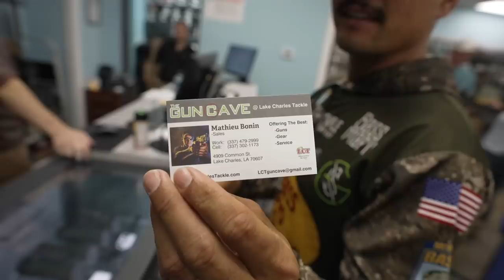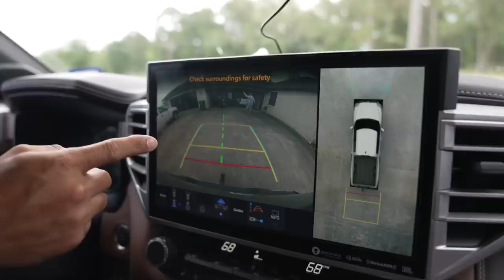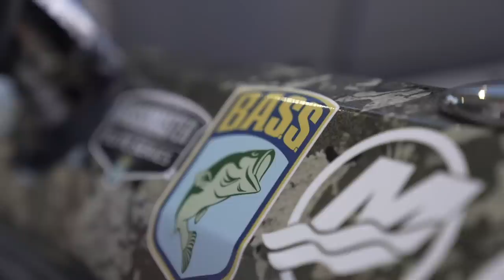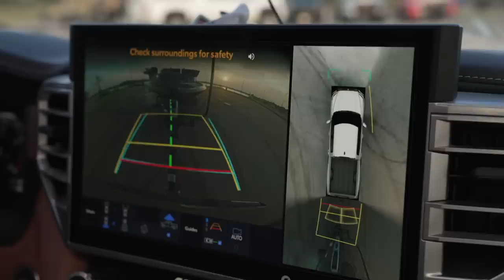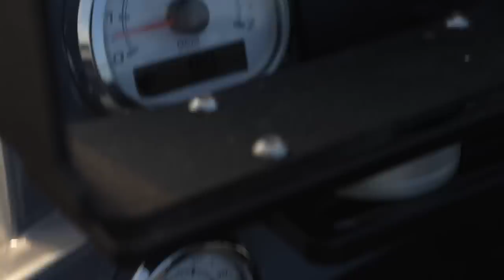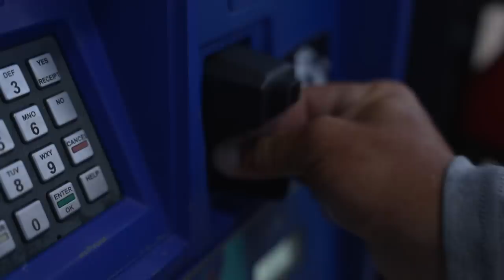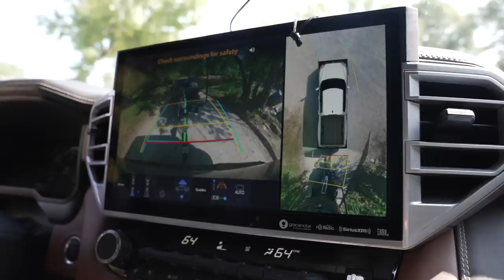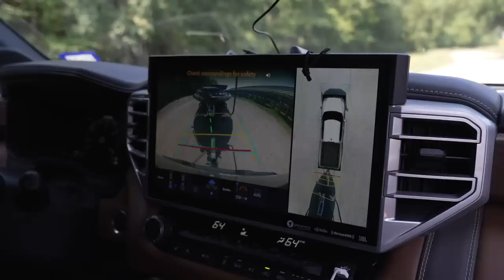I Love Fishing Dangerous Bayous!! (Sabine River)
Chris Zaldain goes down to Orange, Texas to fish the Bassmaster Elite Series bass fishing tournament on the Sabine River.

*Want to know what rods or reels I use for a certain setup??? Here’s a list to every technique I use:*

*Camera Chesty Mount that I use*

*MASTER LIST of My Rod & Reel Setups*
(Work in progress, will continue to update)